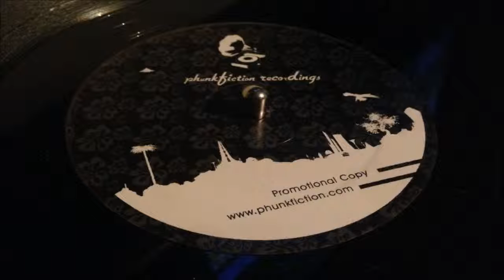Kubiks & Lomax - Identity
Phunkfiction Recordings Promo
2005